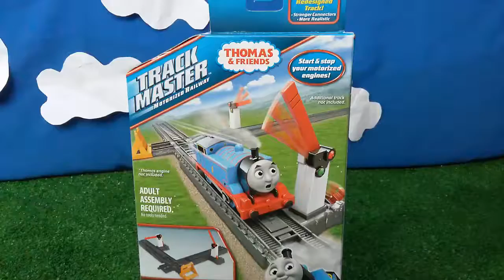Thomas and Friends My NEW Railway - Thomas, Spencer,Percy, Victor, Hiro Trains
This YouTube video episode is about Thomas and Friends My NEW Railway - Thomas, Spencer,Percy, Victor, Hiro Trains